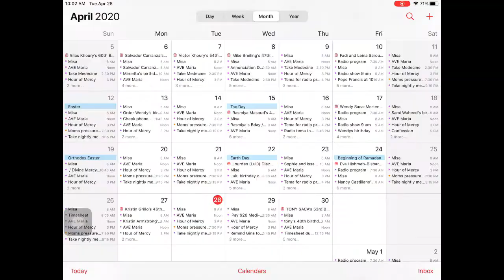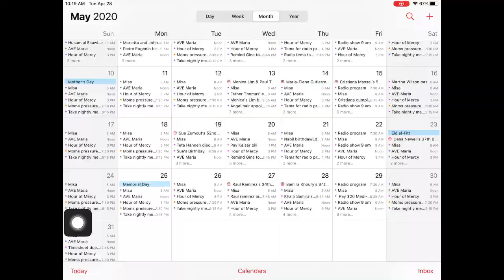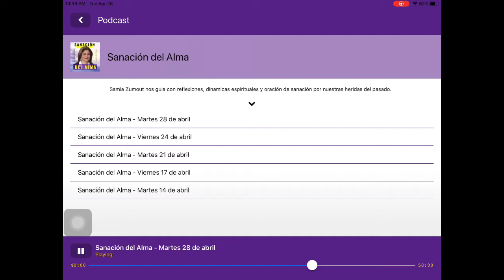Es tiempo de conversión personal, oración y esperanza porque Jesús ha resucitado! abril 28, 2020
El programa de la radio de Samia Zumout que fue transmitido a través de la Radio Santísimo Sacramento en su programa Sanación del Alma.
Se puede escuchar el programa desde cualquier parte del mundo descargando la aplicación titulada Radio Santísimo. El programa de Samia está transmitido en vivo cada martes y viernes a las 9:00 de la mañana tiempo pacífico y se puede escuchar en repetición a través de la aplicación bajo título del programa junto con los últimos cinco programas.

Los dos libros de Samia están por venta en español y inglés
El Puente entre el Este y Oeste
Entrega Total a la Voluntad de Dios

Para ver el testimonio de Samia en YouTube después de que fuera diagnosticada con esclerosis múltiple primaria progresiva: